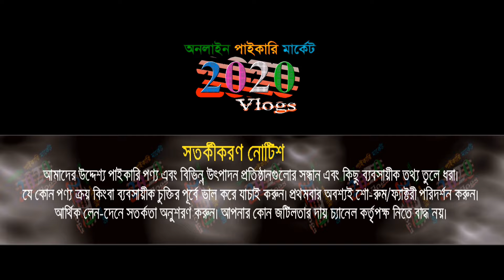কম পূঁজিতে তিনগুন লাভের ব্যবসা | বোরকা এবং ওয়ান পিছ ৭০ টাকা | 2020vlogs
কম পূঁজিতে ফুটপথে বসে ব্যবসার আইডিয়া | যা নিবেন মাত্র ৪০ টাকা | স্টকলট ব্যবসা | শার্ট-প্যান্ট-পাঞ্জাবি-বোরবা | @2020vlogs

🏠 আফফান ফ্যাশন
নিউ ইয়র্ক  গার্ডেন সিটি (সাতপাখি), দক্ষিণ কেরানীগঞ্জ-ঢাকা

1️⃣সারাদেশে কুরিয়ার-কন্ডিশনে পাইকারি বিক্রয় করা হয়।